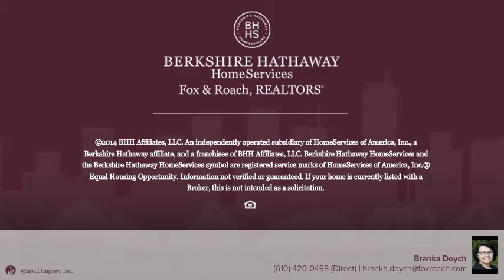600 W 6TH ST CHESTER, PA 19013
Branka Doych Berkshire Hathway HomeServices, Fox & Roach - Media Home Marketing Center